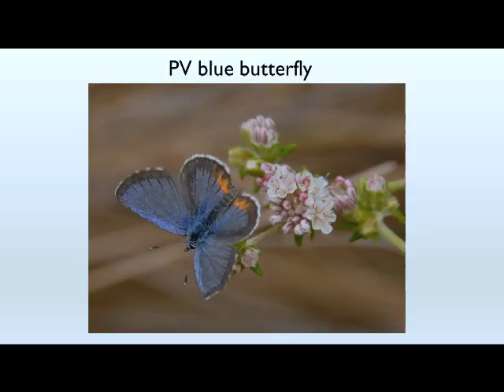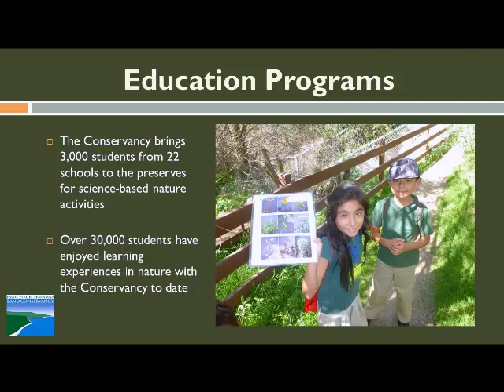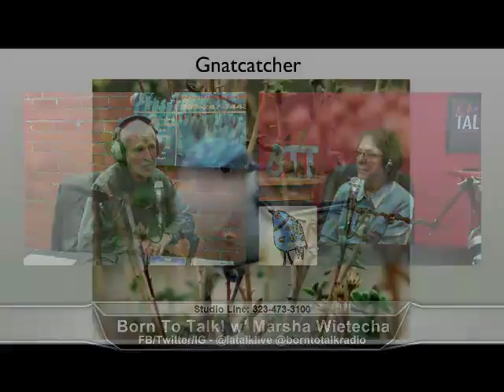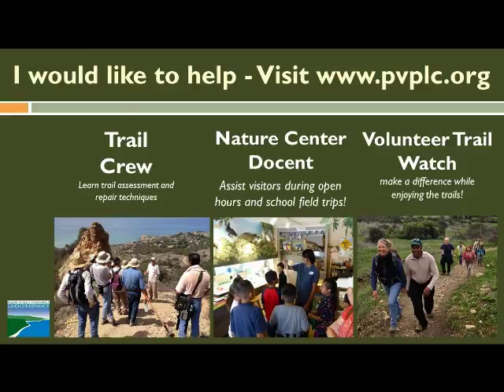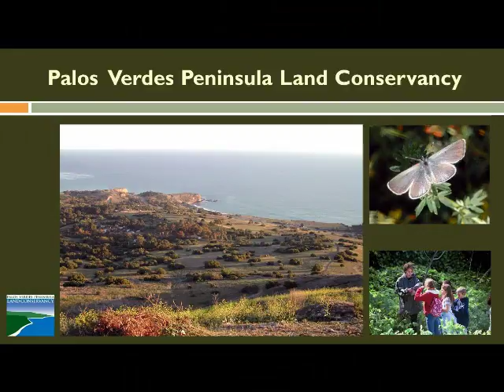Allen Franz of PVPLC on Born To Talk w' Marsha Wietecha 03-20-17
Guest: Allen Franz, volunteer for the Palos Verdes Peninsula Land Conservancy (PVPLC) - Recorded 02/06/17 - Captured Live on Ustream with the Ustream Mobile App